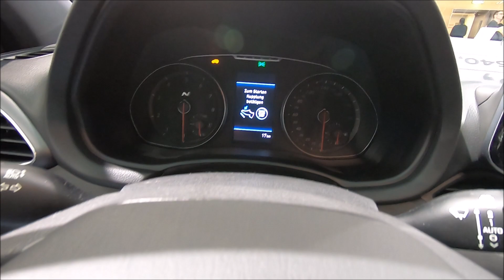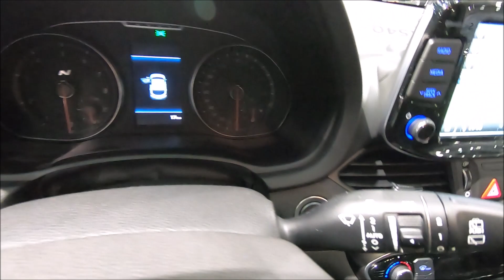HYUNDAI i30 N PERFORMANCE MODEL 2019 BLUE COLOUR WALKAROUND AND INTERIOR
jaro speed
Hyundai i30N Performance
2,0T-GDI / 202kw / 275hp
performnace blue